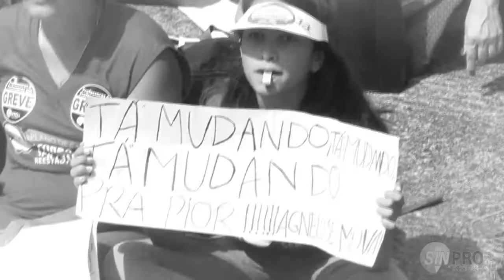Memórias de professora – Vanusa Salles e Liliana Cardoso